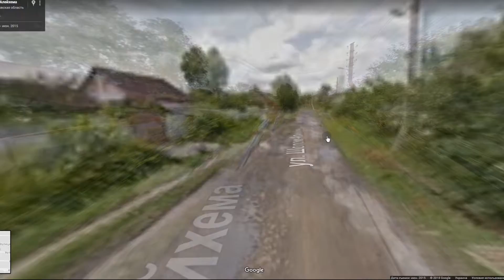ДОРОГИ В ХАРЬКОВЕ 🇺🇦 Как живут люди в городе миллионнике в Украине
Дороги и улицы в Харькове. Как живут люди в городе миллионнике в Украине сегодня. Что изменилось за последние годы?

▶ Не пожалейте пару минуток, для вас стараемся, наши дорогие зрители! Приглашаем посмотреть наши каналы, наверняка найдёт каждый для себя интересные видео: